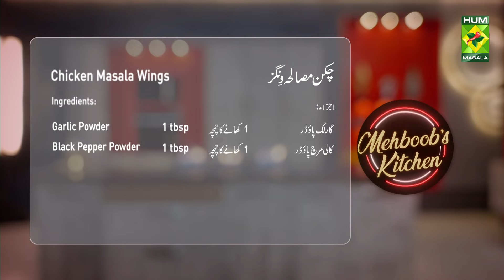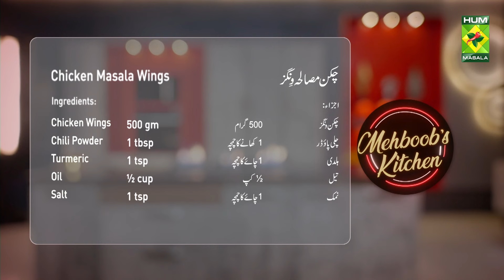Chicken Masala Wings & Tikka Cheese Wrap | Mehboob's Kitchen | Chef Mehboob | 2 August 24 | MasalaTV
Chicken Masala Wings Recipe :

Ingredients :
Chicken Wings  500 gm

Tikka Cheese Wrap Recipe :

Ingredients :

For Tikka Masala :
Chili Powder   1 ½ tbsp
Degi Mirch Powder 2 tbsp

Other :
Charcoal   1
Cheddar Cheese  1 cup
Tortilla     8
Mozzarella cheese 1 cup
Onion Slice   1 large
Oil            1/3 cup
Chicken Leg   750 gm